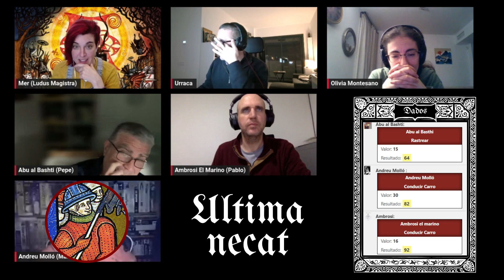Ultima necat Aquelarre: Ego sum glaudius (17/25)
En este episodio de Ultima necat... Nuestros personajes jugadores han recuperado el grimorio de Dawud, pero su trabajo no ha terminado. Un viejo conocido va a salir a su encuentro convirtiendo este inicio de arco argumental el un viaje frenético y desesperado.

Decimoséptima sesión de la campaña Ultima necat, del juego de rol Aquelarre. Esta campaña está dirigida por Mer Flores como Ludus Magistra, y fue escrita por Antonio Polo y publicada por Nosolorol en el suplemento Decameron.

Puedes seguirme en twitter si quieres que charlemos.

La directora de juego se reserva el derecho para alterar o versionar alguno de los pasajes de esta aventura, por lo que lo que se ve en este vídeo no tiene por qué corresponderse con el texto publicado originalmente.

- ATRIBUCIONES Y CRÉDITOS -

👉 Agnus Dei X - Bitter Suite

“Dark continent” y “Overland with Oxen” tienen una licencia de atribución 4.0 y son de Tabletop Audio